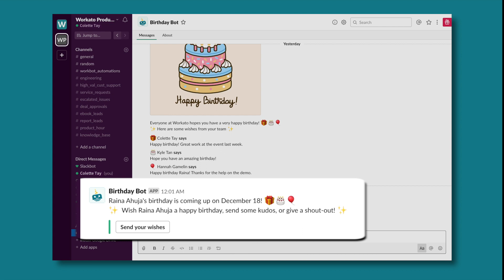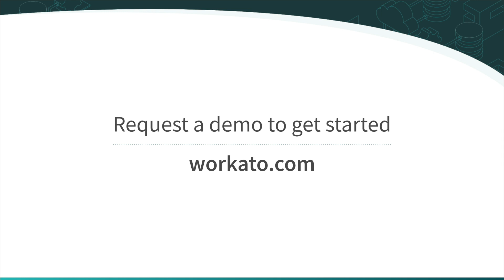Birthday Bot | Workbot Wednesdays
We want to work at a place where we not only feel motivated to work hard, but we also have fun doing it.

Whether you are congratulating your team on their success, organizing a happy hour, or planning a team outing, Slack is a great place to bring together conversations and celebrations.

So, why not bring birthday celebrations into Slack too?

Birthday Bot gives you a heads up with an alert for a teammate’s upcoming birthday, automatically gathers wishes and shout-outs from the team beforehand, and sends them to individuals on their special day, directly in Slack.

BirthdayBot also works with other collaboration tools like Microsoft Teams and Facebook Workplace, and connects to any HRIS app like Workday or SAP SuccessFactors.

Make your teammates’ special day, extra special. Celebrate birthdays together with Birthday Bot.